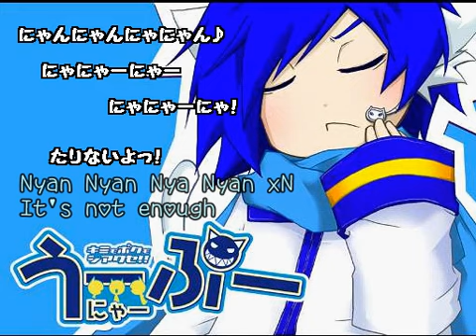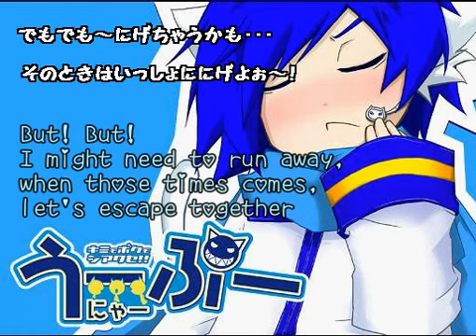[KAITO] Unyapu [English Subtitle][Vocaloid] うーにゃーぷー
「うーにゃーぷー by 新城P

Sorry it isn't making a lot of sense XD Anyone understands cat language? Help!!!

And this is so cute it broke AegiSub, somehow the sound gave up syncing after the first minute, had to do the timeline purely by sight... so sorry it is slightly more off than usual.